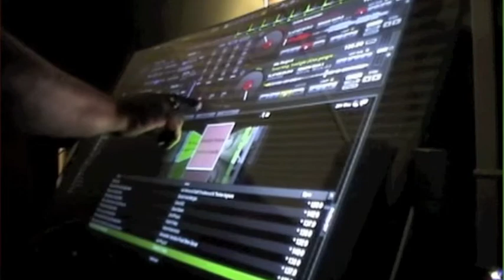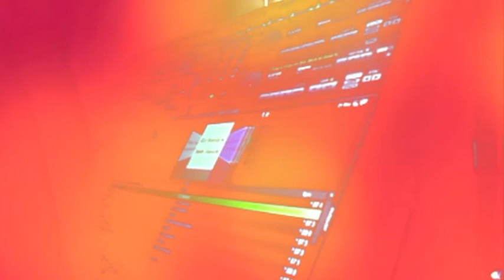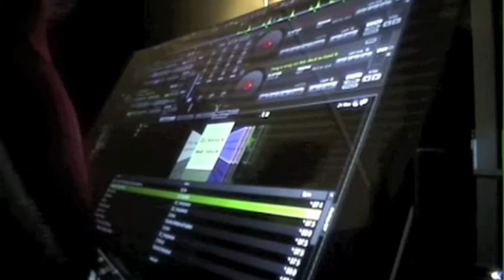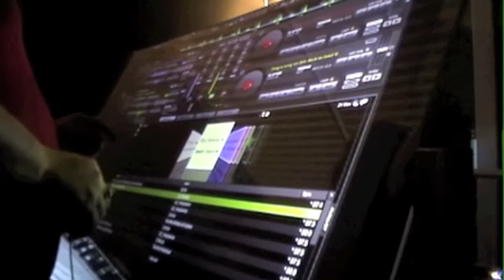wash ya face! - IchiBaN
video of my track that i slapped together

using footage from my IkoN touch screen video from ages ago